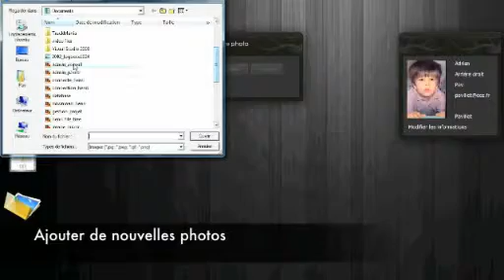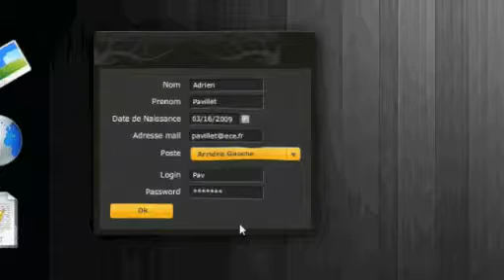Site Flex ESC XV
Projet réalisé en 2009 dans le cadre de la mineure Audiovisuel & Médias Numériques

Ce site web, réalisé en Flex, est le site internet de l'équipe de football ESC XV. Les membres de l'équipe ont la possibilité de se créer un profil, d'y ajouter des photos personnelles et d'éditer des news.